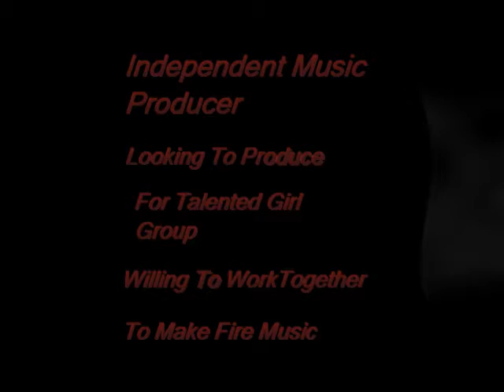FUNKY FOR YOU VV7 111 Am MASTER MIX 01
Independent Music Producer
Song Writing Beat Maker Audio Engineering Sound Designer Tracking Engineer
Independent Music Producer